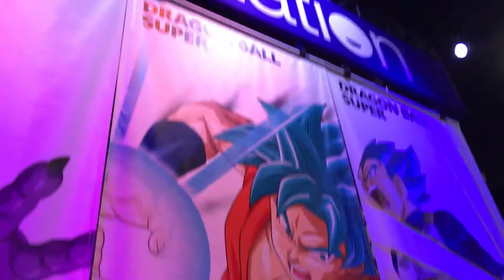A Day In My Life - Tokyo Ghoul Movie Premiere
Hey guys! Here is the Tokyo Ghould premiere video. It was a verky busy day for us but I still managed to sneak in some footage! Hope you like it! Giveaway winner will be chosen in about a week from upload date!
Song - Tsukema Tsukeru instrumental - Kyary Pamyu Pamyu